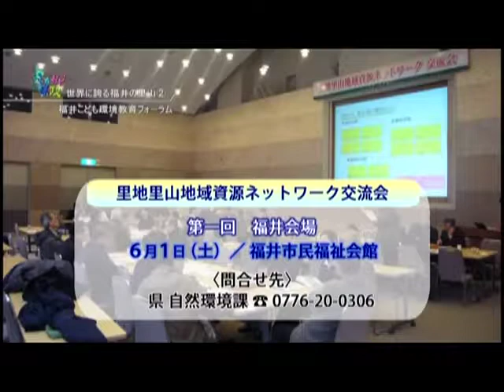World-class Satoyama in Fukui #2 [PR for Fukui]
[English subtitled]
Reporter of PR for Fukui, Naoko Matsuda introduces “World-class Satoyama in Fukui” every month in series. In this video, she introduces the activities which elementary schools in Fukui conduct to protect Satochi-Satoyama areas of Fukui. At Ichijo Elementary School in Fukui City, they conduct various activities throughout the year to protect Satochi-Satoyama as part of learning with nature of Ichijo District.

From the TV program [PR for Fukui], broadcasted on May 19th, 2013. It is reprinted with permission from Fukui Prefecture.
(Subtitled by GEN)